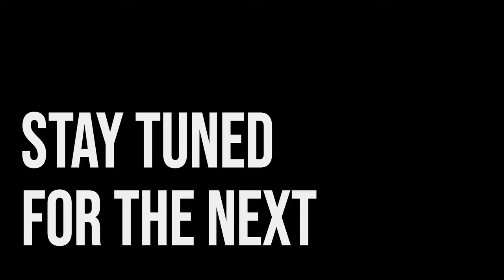ER Challengers Season 3 Highlights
Join our Esports and Event Discord channel for the latest updates, discussions, and to connect with fellow participants